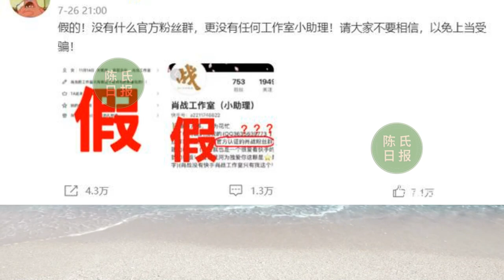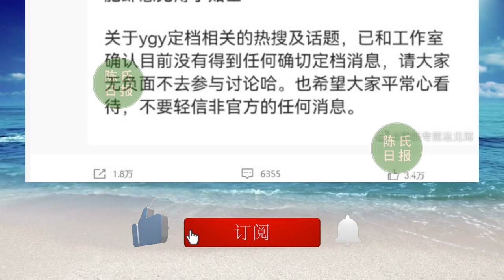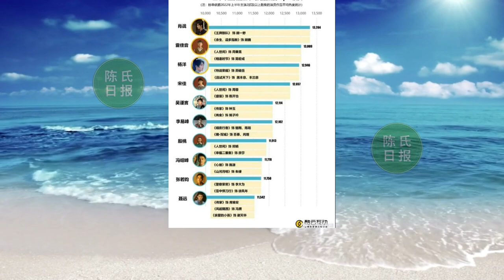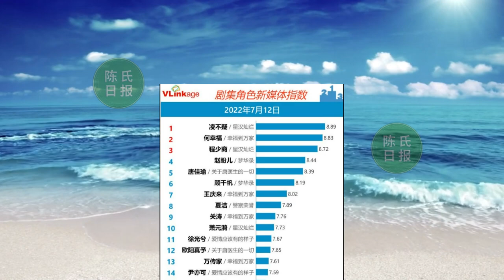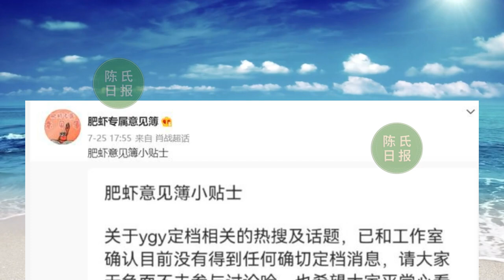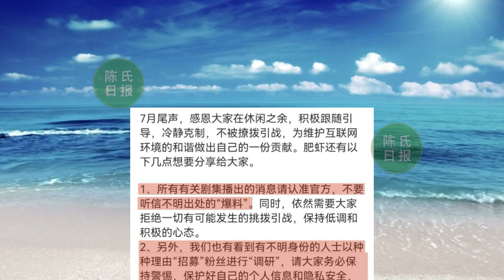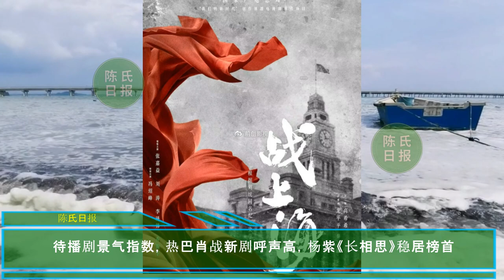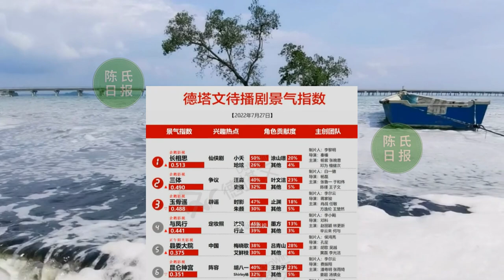【陈氏日报8月1日】肖战 被默认的咖位？赵丽颖 节目中大口吃饭？待播剧景气指数？xiaozhan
剧未播就被各方惦记，肖战被默认的咖位
赵丽颖节目中大口吃饭，谁注意她吐掉的垃圾放在哪？是真有素质
待播剧景气指数，热巴肖战新剧呼声高，杨紫《长相思》稳居榜首